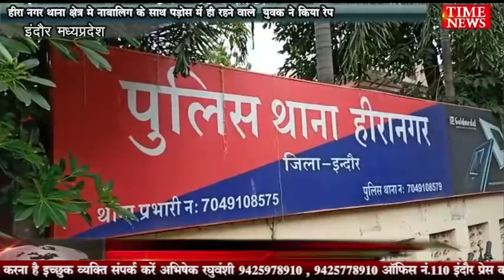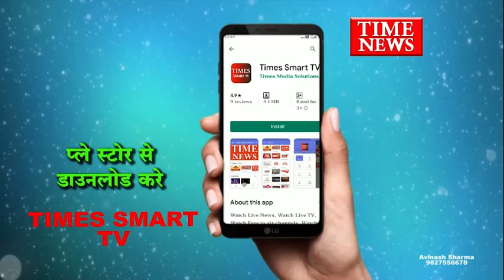हीरा नगर थाना क्षेत्र मे नाबालिग के साथ पड़ोस में ही रहने वाले युवक ने किया रेप